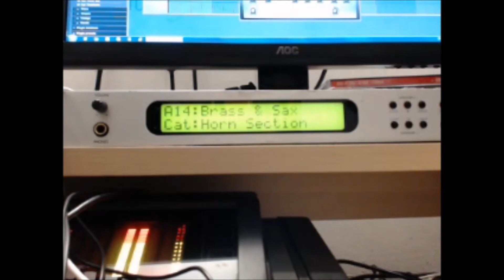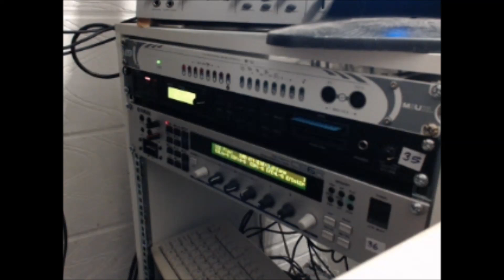Krakli Studio Tour Mk 2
Due to popular demand (mostly from my p*ss -taking daughters), and because so much kit has changed lately... I present the Krakli Studio Tour Mark2